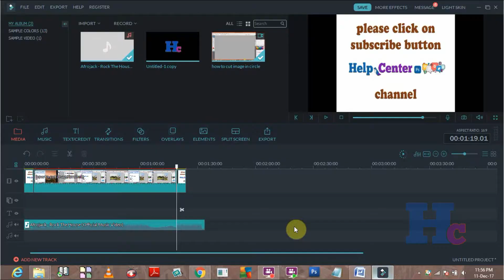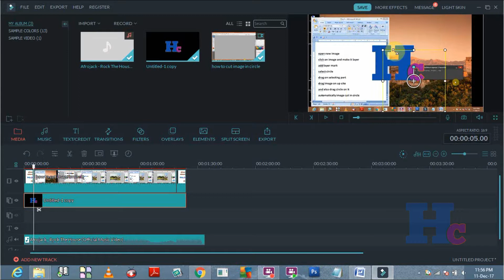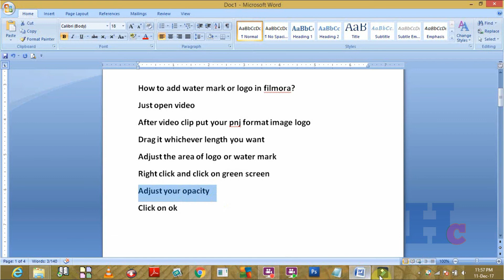How to make watermark and logo in filmora in the easiest way # watermark Logo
This video regarding How to make watermark and logo in filmora in the easiest way.